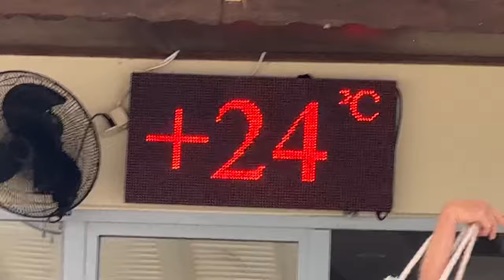Die aktuelle Lage in SIDE Promenade Türkei 11.05.2024